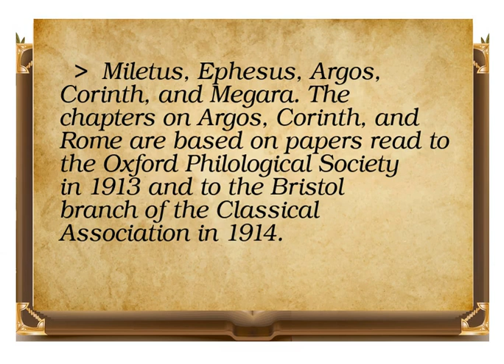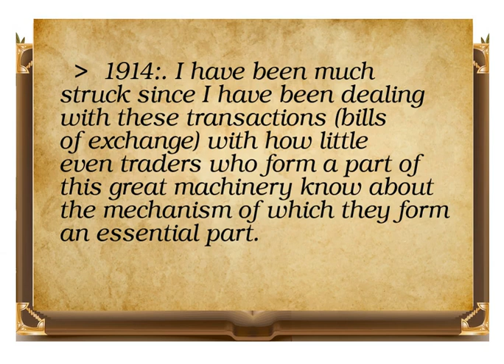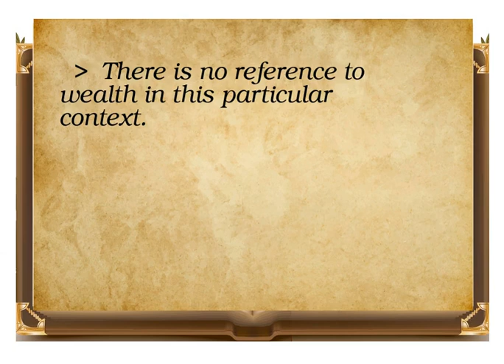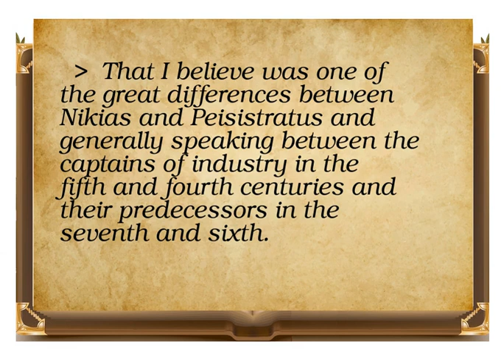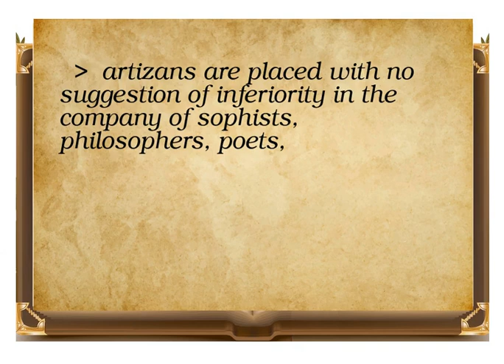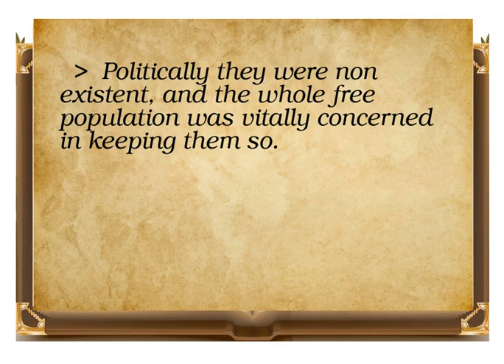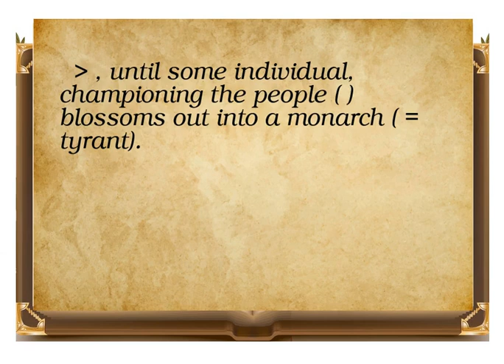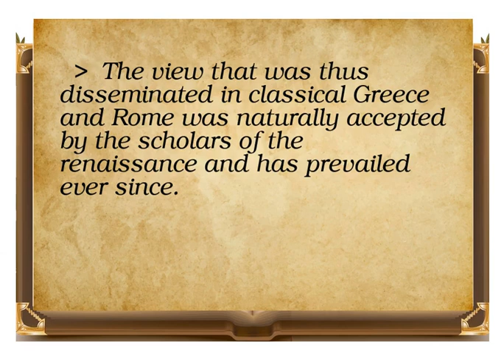The Origin of Tyranny Chapter I video book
This is a video book that contains The Origin of Tyranny Chapter I . It is provided by streambooks.org for education and learning english. It is an audio book with texts to read while you watch this book. It is a paper which gave a few pages each to Samos and Athens and a few sentences each to Lydia, Miletus, Ephesus, A rgos, Corinth, and Megara. The chapters on Argos, Corinth, and Rome are based on papers read to the Oxford Philological Society in 1913 and to the Bristol branch of the Classical Association in 1914. As regards the presentation of my material here, it has been my endeavour to make the argument intelligible to readers who are not classical scholars and archaeologists.